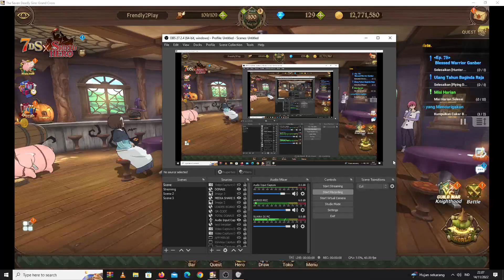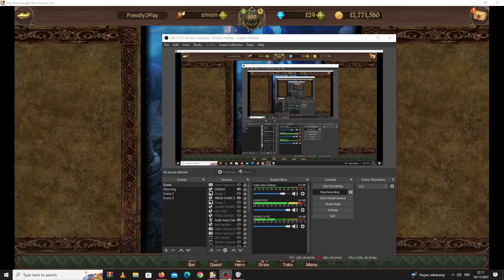Riview Account Subscriber Part #26 ~ Akun Dijual !!! Mid Game Dari Espada !! Monggo Diliat